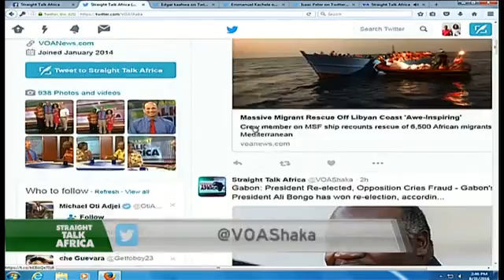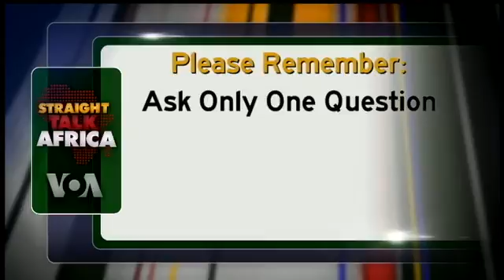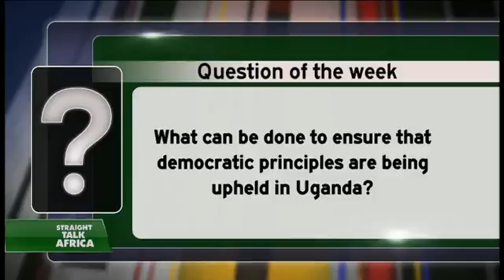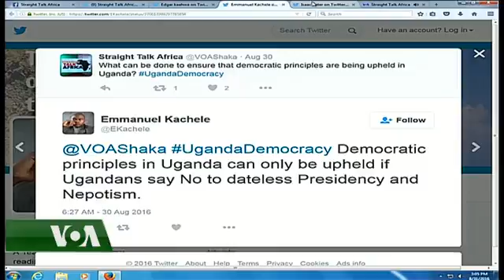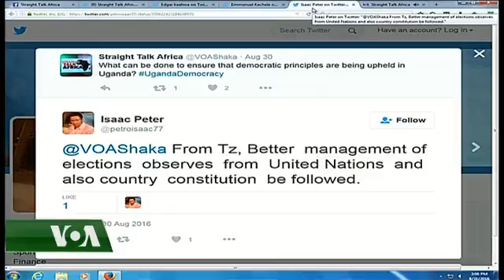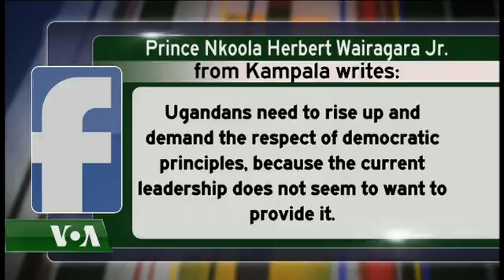Democracy & the Rule of Law in Uganda- Straight Talk Africa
Straight Talk Africa host Shaka Ssali is joined by Major General Kahinda Otafiire Ugandan Minister of Justice and Constitutional Affairs and Colonel Dr. Kizza Besigye, Former Ugandan Presidential Candidate, to discuss Democracy and the Rule of Law in Uganda. Social media reporter Mariama Diallo brings to us the pulse of the discussion from Facebook and Twitter.